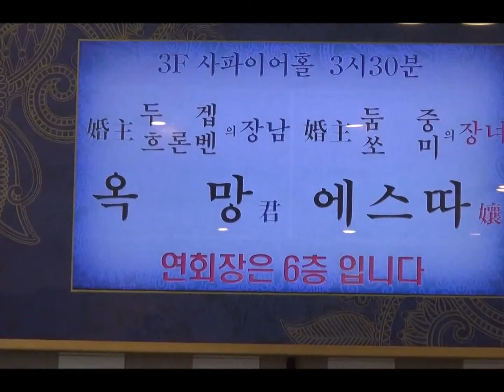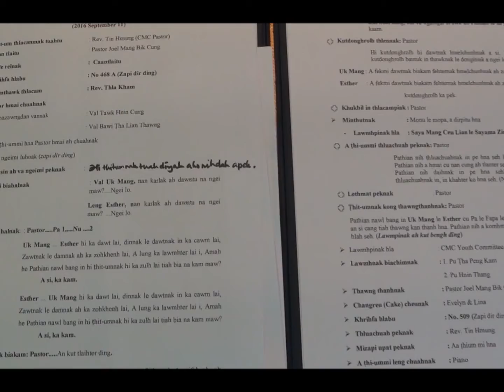Athiang Thitumhnak - Uk PI & Esther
2016 Zing (September) 11 Thitumhnak